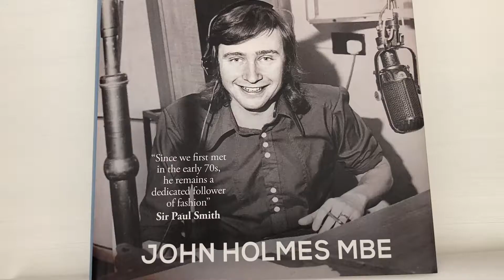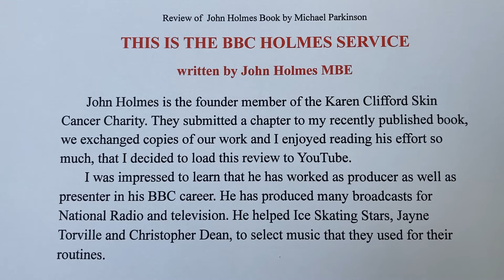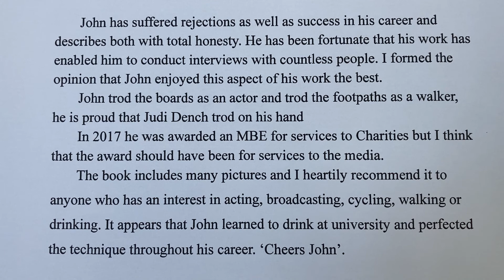BBC Holmes Service by John Holmes review by Michael Parkinson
John Holmes has written a book with the title 'This is the BBC Holmes Service'. The title is a clever use of words of his name and 50 year career in Radio and Television. Tony Hall, the Director General of the BBC wrote:- "Thank you for being a trusted friend to many thousands of listeners in Nottingham. You've done brilliant work in Bristol with Jonathon Dimbleby and so much more".